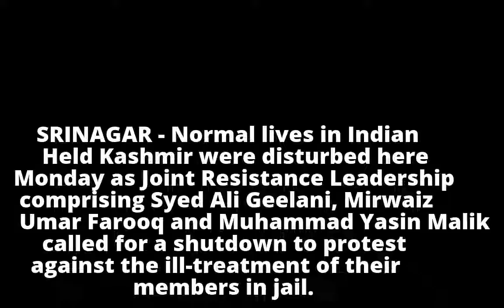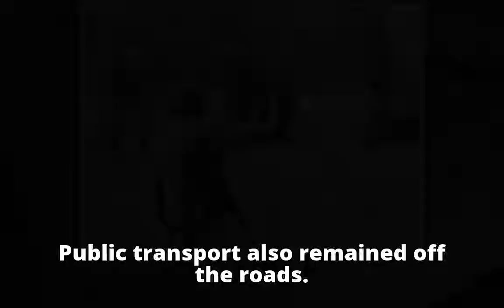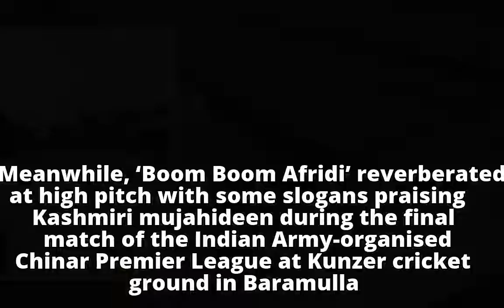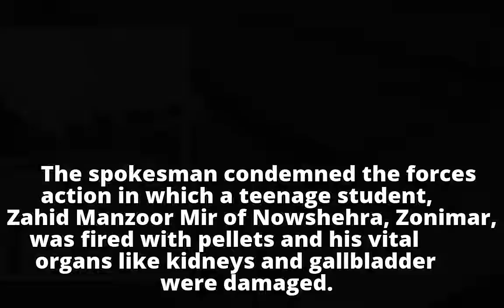Shutdown in Held Kashmir